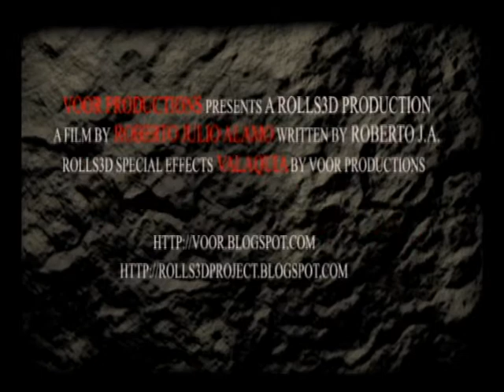Trailer - Valaquia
Nuevo trailer de VooR Producciones: Valaquia.
Sinopsis: Esta película narra la historia del principado de Valaquia. Los diversos poderes aspirantes al trono combaten cruelmente mientras Vlad Tepes alza sus ejércitos contra la corona.
El príncipe moldavo Valerius se dispone a emprender un viaje hasta Valaquia e irrumpir en la lejana torre del Dragón, donde se halla el más terrible secreto que guardan las tierras de Valaquia...